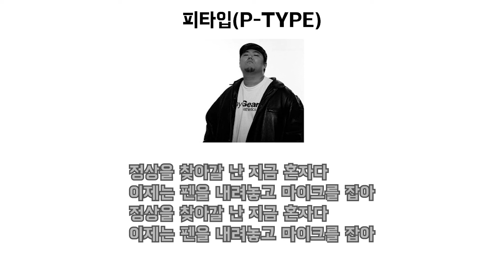피타입 서시 가사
피타입 heavy bass 1번 수록곡